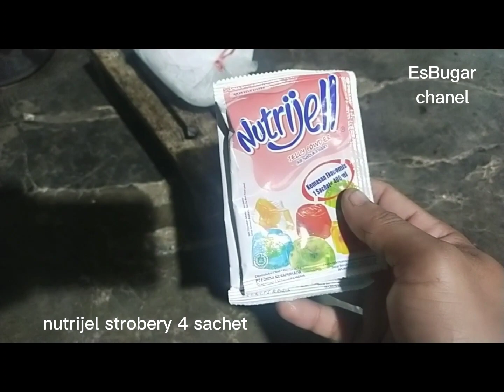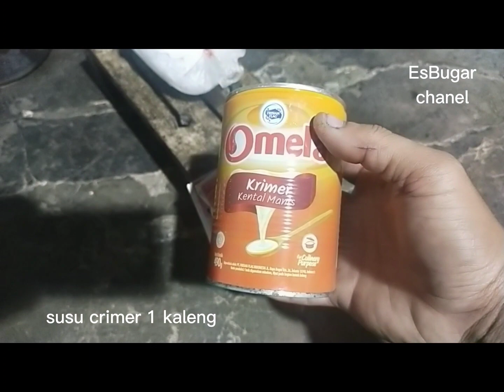CUMA DIADUK UNTUNG BERLIPAT-LIPAT JUALAN ES LUMUT TIKTOK VIRAL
CUMA DIADUK UNTUNG BERLIPAT GANDA | Es Lumut/es Viral/ide Bisnis
    Es Lumut ini Cuma Diaduk Aduk Bisa Untung Besar
halo teman" semua kali ini tutorialnya cara membuat es lumut stroberi viral.. minuaman masa kini yg lagi viral..

bahan :
1.nutrijel 4 sachet
2.susu krimer
3.creamer bubuk
4.gula
5.es batu

semoga bermanfaat cara bikin ya bisa lihat vidio ini ya..